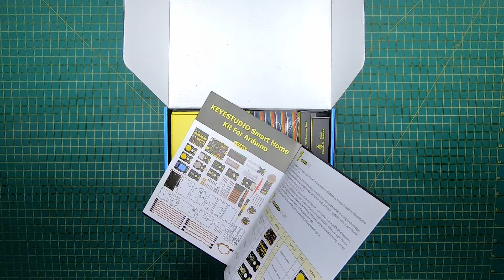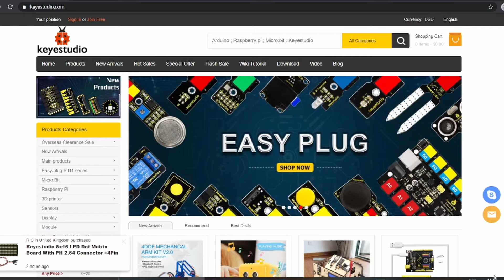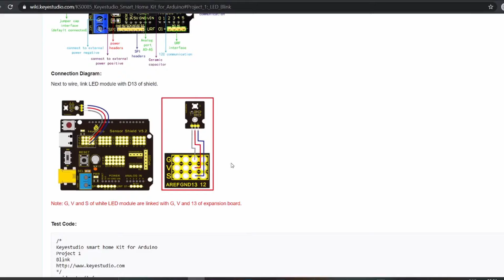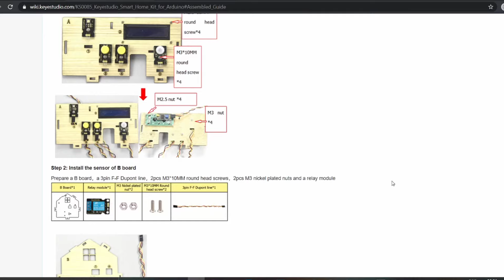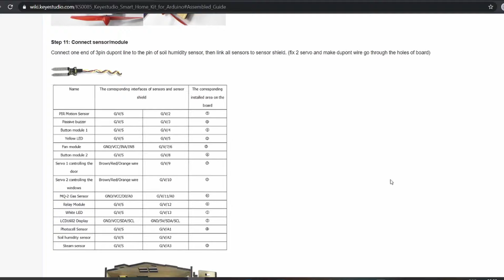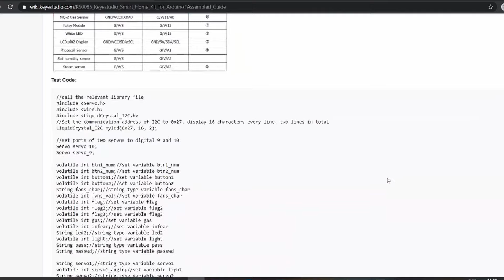Assembling and testing - Keyestudio Smart Home Kit for Arduino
Great kit to learn and teach arduino!

Servo Tester